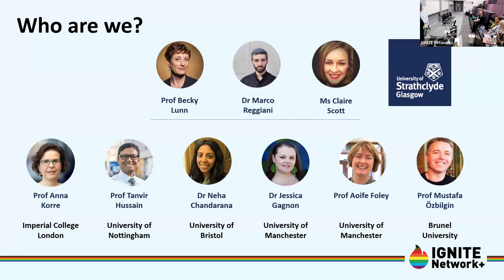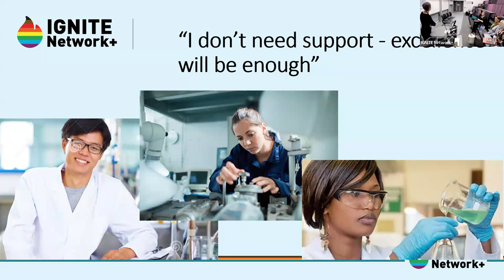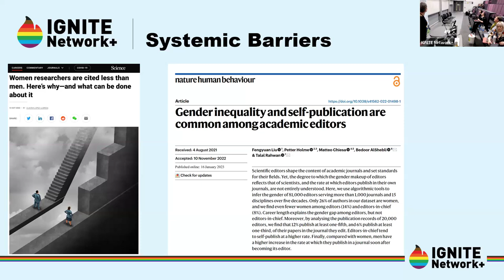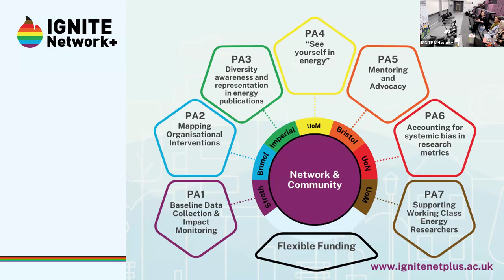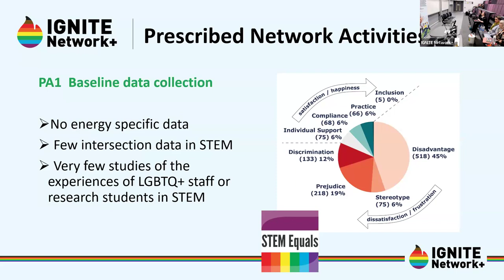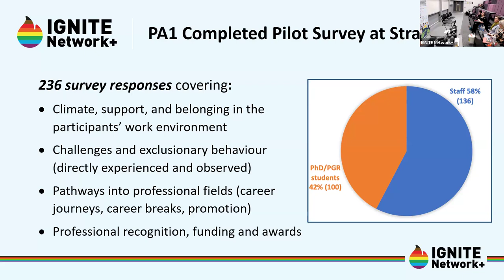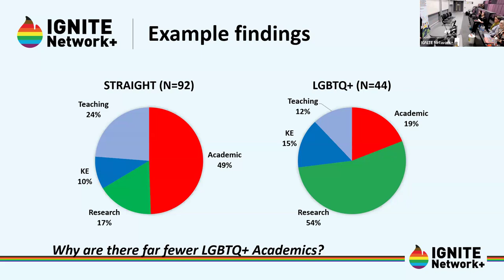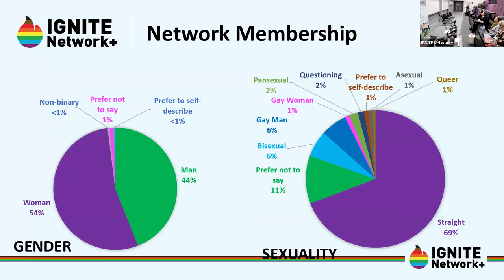IGNITE Network+ update 2024: Prof Becky Lunn, IGNITE Network+ Director (University of Strathclyde)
View all the presentations from the IGNITE/EDI+ Annual Event, 20 March 2024 at University of Manchester

Timestamps

Who are we?  00:26
Diversity in the UK Energy Sector  01:00
Systemic Barriers 1:56
Prescribed Activities 3:45
Prescribed Activity 1 (PA1) Baseline Data Collection 4:32
Network Membership 7:25
Contact us 8:49